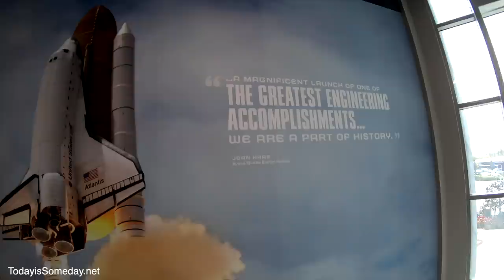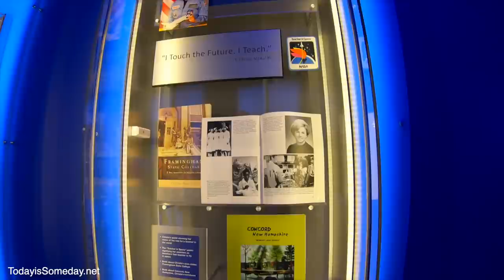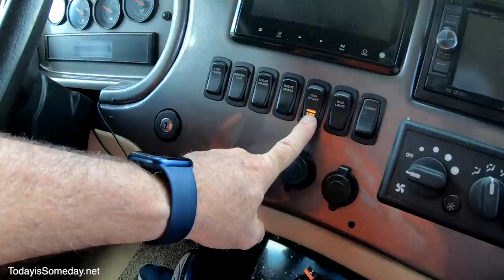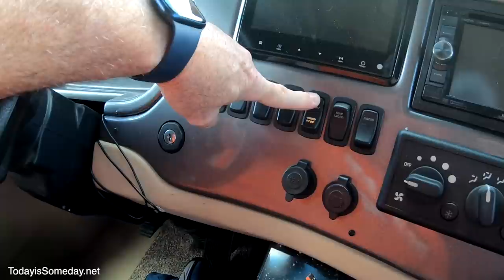Night Kayak and Rocket Launch (FULL TIME RV)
Night Kayak and Rocket Launch (FULL TIME RV): We had a wonderful time at KARS Park Campground. We were able to catch a few Starlinks rocket launches and experience our first bioluminescent kayak tour in Florida. It was so cool! We highly recommend it. We also enjoyed the Kennedy Space center tour.

❤️ ❤️ Find Our Friends
Jay (retired USN Master Chief), Jenny, and Caleb

GO NAVY!